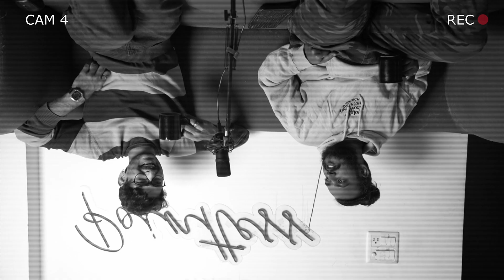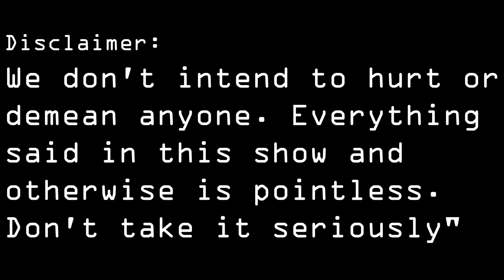Exposing Gary Vee's Bold claims - Predicting every trend Crypto Social Media NFT | Injaras Podcast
This is a clip from The Pointless Podcast by Injaras.

Are you tired of Gary Vee's relentless optimism and self promotion? We are!

In this video we make fun of how Gary Vaynerchuk has predicted evey trend that there is. How in his world everything is so Positive. How he is a part of an inner circle of creators and shares his tips on NFT and Crypto and Web 3 with them

We us Epidemic music in our videos. Use this link to get 2 months free:

What is Pointless Podcast: Welcome to Pointless, the hilarious and absurd comedy podcast by Injaras.
Hosted by Anurag and John, this show offers a lighthearted take on the world's most absurd topics. With a focus on comedy and entertainment, we explore everything from pop culture to politics, and everything in between.

Our goal is to make you laugh and forget about the serious stuff, even if just for a little while. Whether you're a comedy enthusiast or just looking for a good laugh, Pointless is the podcast for you. So come join us and discover the fun and laughter of the Pointless side of life.